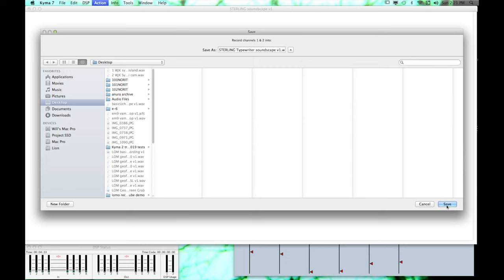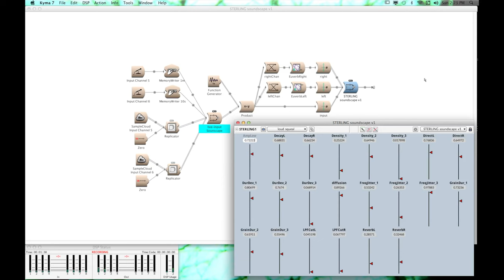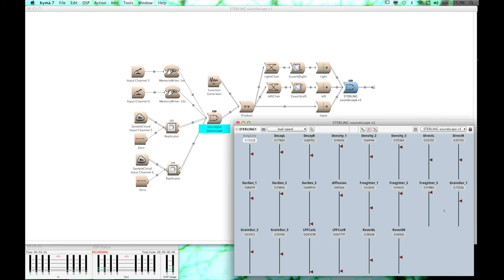SCM STERLING sTAlaGmITeS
A granular synthesis-based soundscape using live-input from a stereo pair of LOM Uši Pro microphones. The mics are secured in magnetic clips and placed on a SCM STERLING typewriter. The input from the mics is being recorded into RAM and transmogrified in real-time using Symbolic Sound's Kyma.

Headphones recommended.

Timestamps to consider:
0:18 Recording to disk in Kyma
1:00 Beginning of soundscape performance
2:20 An interesting moment
4:00 Nice crackling
6:00 Cavernous drips